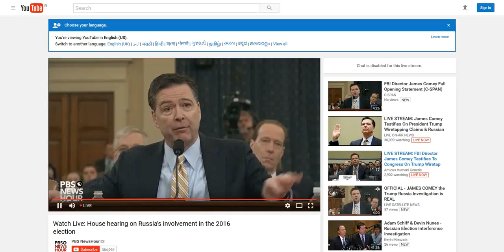Watch Live: House hearing on Russia's involvement in the 2016 election